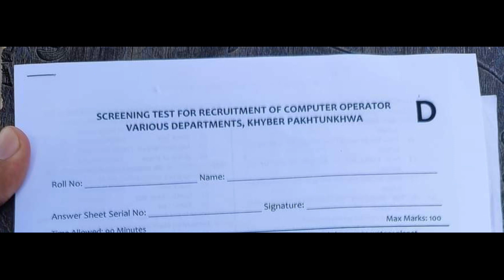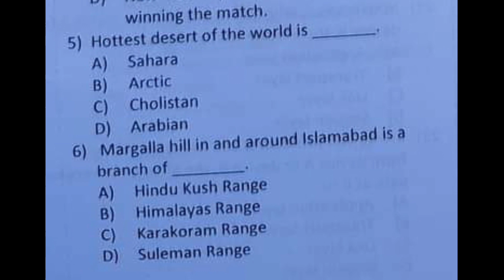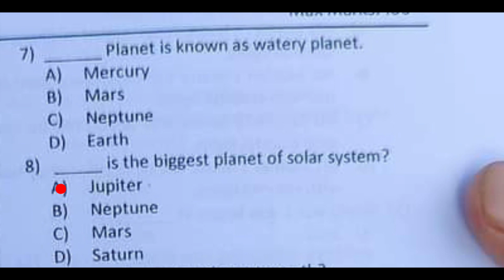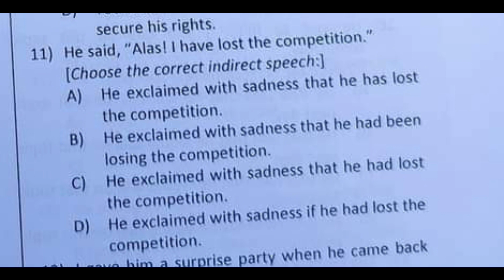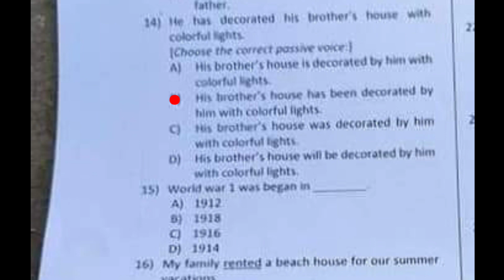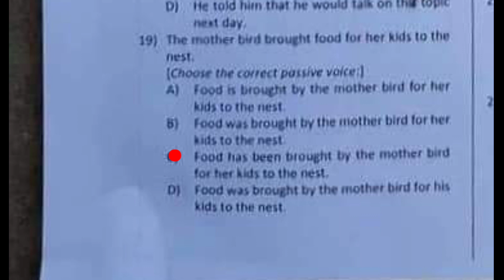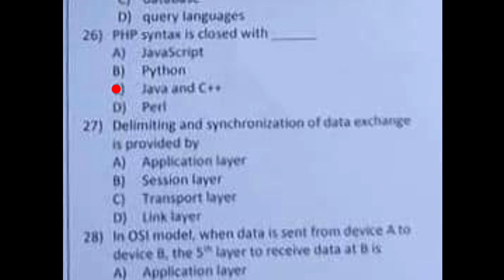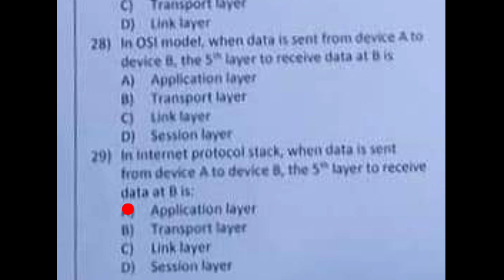ETEA computer operator various departments test | Today ETEA computer operator solved paper | 31-7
ETEA computer operator various departments test | Today ETEA computer operator solved paper | 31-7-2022